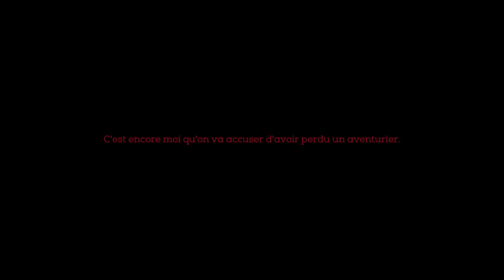Necropolis #012 - Let's Play FR - Cohue.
Où on redécouvre la nécropole.